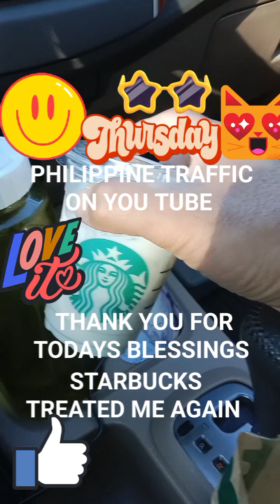let's eat breakfast it's free from my boss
thanks 🙏 to my boss binilhan ako breakfast sa Starbucks